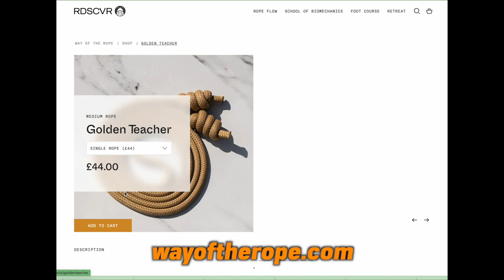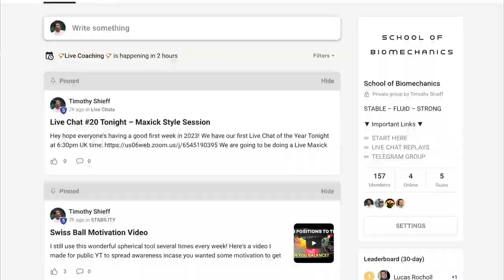ADVANCED WORKOUT TOOLS FOR 2023 | NO DAYS OFF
Welcome to 'No Days Off,' the YouTube channel that takes dedication and inspiration to the next level! In this video we will discuss about ADVANCED WORKOUT TOOLS FOR 2023. Join us as we showcase the incredible stories of individuals who go above and beyond, pushing their limits to achieve greatness. From athletes and artists to entrepreneurs and adventurers, get ready for jaw-dropping feats, relentless determination, and a daily dose of motivation. Get inspired, stay motivated, and witness the extraordinary on 'No Days Off'!

Welcome to the future of fitness! Step up your workout game with our collection of advanced workout tools for 2023. Designed with the latest advancements in technology and ergonomic design, these cutting-edge exercise tools are here to revolutionize your fitness routine.

Experience the ultimate workout precision and performance with our state-of-the-art equipment. From smart fitness trackers that provide real-time data and personalized workout guidance to intelligent resistance training machines that adapt to your strength and progress, these advanced tools are designed to optimize your results and enhance your overall fitness journey.

Immerse yourself in the world of virtual reality workouts with immersive headsets and interactive training programs. Engage in simulated environments that challenge and motivate you to reach new fitness heights. With haptic feedback and interactive visuals, you'll feel like you're in a whole new world as you work up a sweat.

Integrate artificial intelligence and machine learning into your fitness routine with smart exercise assistants and virtual coaches. These advanced tools analyze your movements, provide feedback, and suggest customized workout plans based on your goals and capabilities. Stay motivated and accountable with real-time feedback and personalized recommendations.